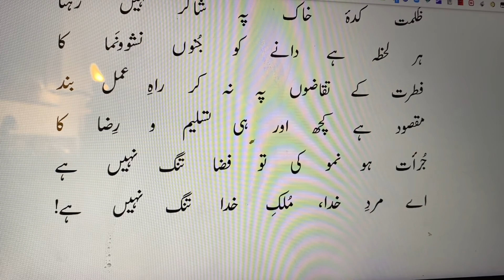Fitrat Ke Taqazon Pe Na Kar Rah-e-Amal Band | Zarb-e-Kaleem | فطرت کے تقاضوں پہ نہ کر راہ عمل بند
تسلیم و رضا, Tasleem-o-Razar
ہر شاخ سے يہ نکتہ پيچيدہ ہے پيدا
پودوں کو بھی احساس ہے پہنائے فضا کا
ظلمت کدۂ خاک پہ شاکر نہيں رہتا
ہر لحظہ ہے دانے کو جنوں نشوونما کا
فطرت کے تقاضوں پہ نہ کر راہ عمل بند
مقصود ہے کچھ اور ہی تسليم و رضا کا

جرات ہو نمو کی تو فضا تنگ نہيں ہے
اے مرد خدا، ملک خدا تنگ نہيں ہے